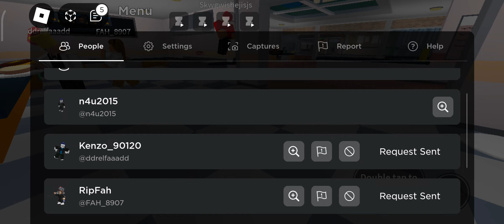COOK BURGERS 🍔 VIDEO FUNNY MOMENT 😂 MEMES 5